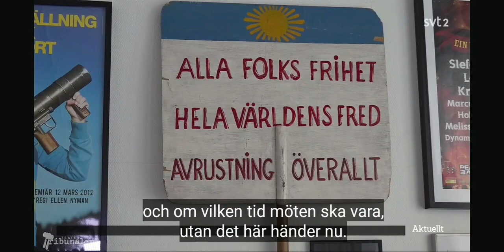EUROVISION: Politik och musik